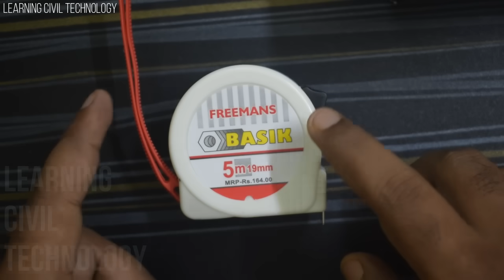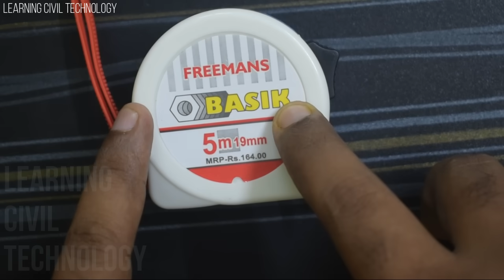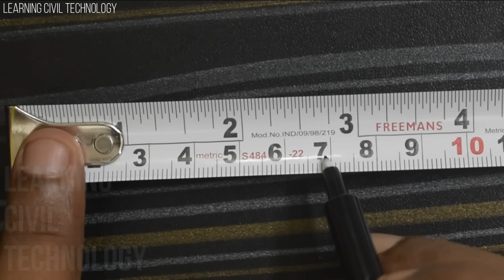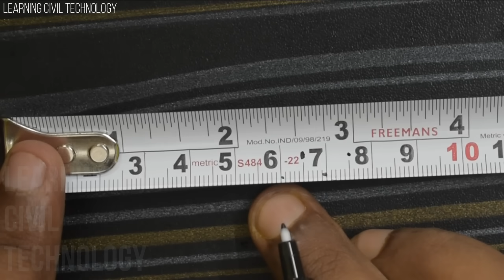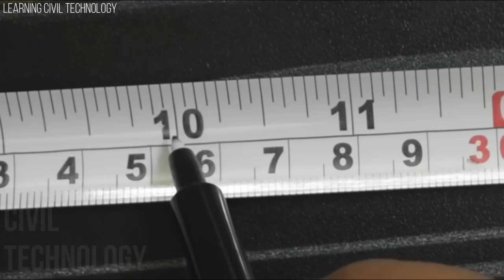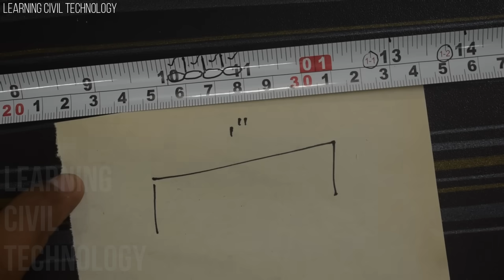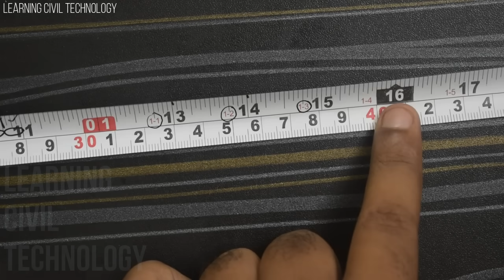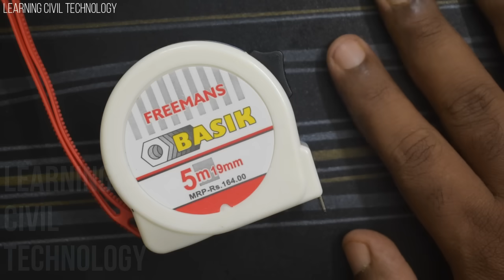How to Read Measurement Tape | Soot I inch | Feet | Meter | mm | Cm I Learning Civil Technology